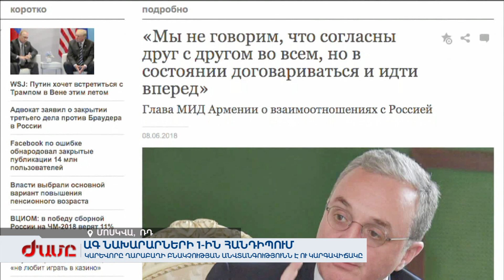ՀՀ և ՌԴ ԱԳ նախարարների 1-ին հանդիպում. Անվտանգություն և կարգավիճակ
Ամենակարևորը Ղարաբաղի բնակչության անվտանգությունն է ու կարգավիճակը: